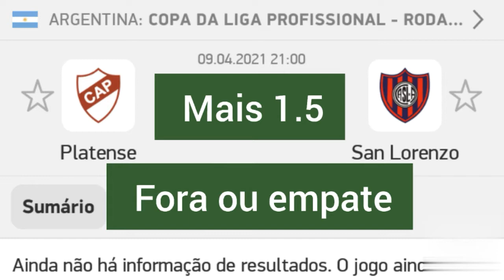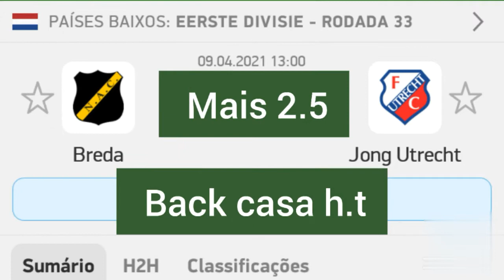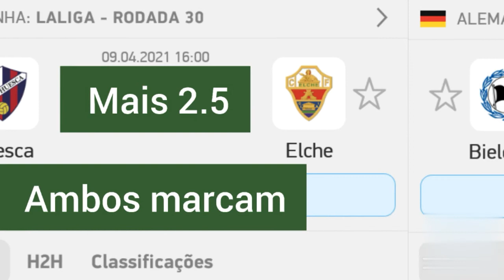PALPITES DE FUTEBOL PARA HOJE 09/04/2021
KIT 3 OBOOKS PARA TRADER ESPORTIVO - Se você sonha em ser um TRADER ESPORTIVO PROFISSIONAL Não pode ficar sem esse KIT 3 EBOOKS PARA TRADER ESPORTIVO PROFISSIONAL

OS MELHORES PALPITES PARA LUCRAR NESSA SEXTA FEIRA 09/05/2021

Link desse vídeo:

Palpites para os jogos de amanhã
Tips certeiras
Over 2.5
under 2.5
Over 1.5
back
Lay
Over
under

Tips certeiras